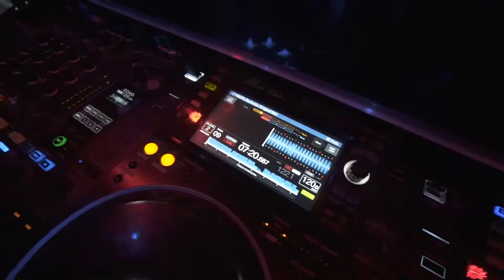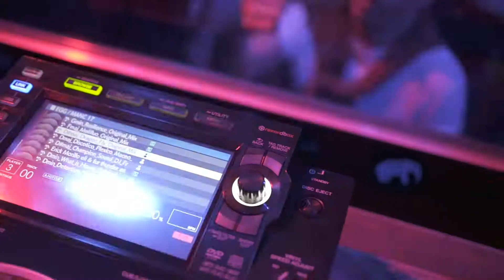Budapest Calling presents: ANJUNADEEP BUDAPEST @ Cinema Hall